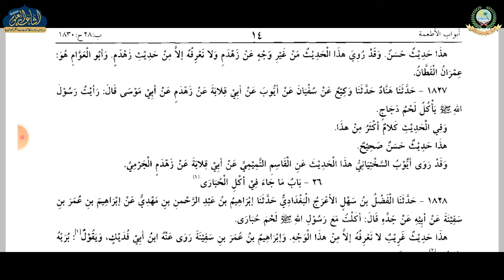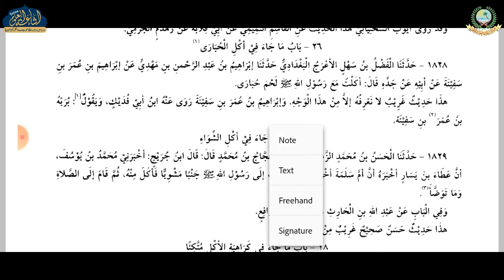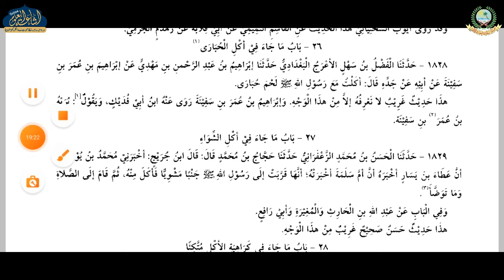TIRMIZI SHAREEF | JILD SANI | DARS 16 | MAULANA RIZWANUDDIN SAHAB MARUFI | ISHAATUL ULOOM ONLINE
جامع ترمذي
جلد ثانى
درس 16
الصف السابع
مولانا رضوان الدين صاحب معروفي